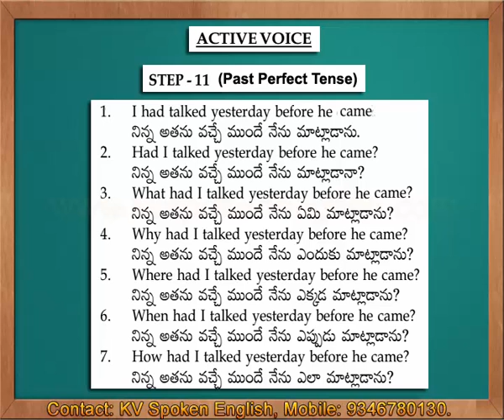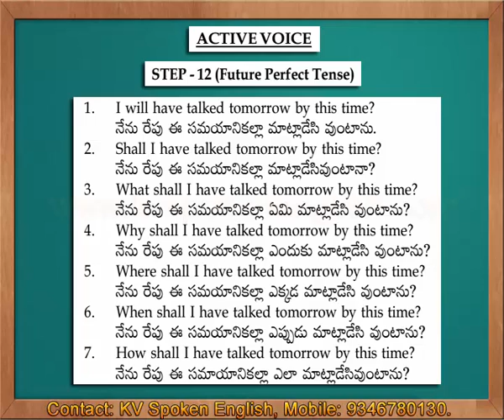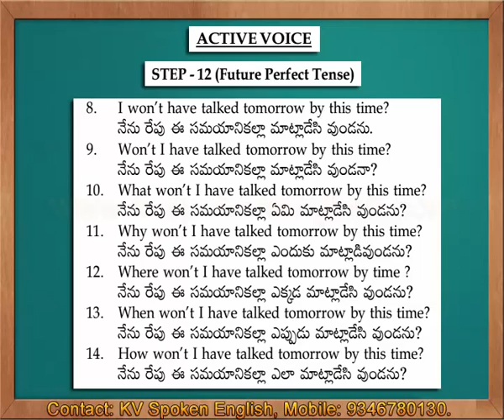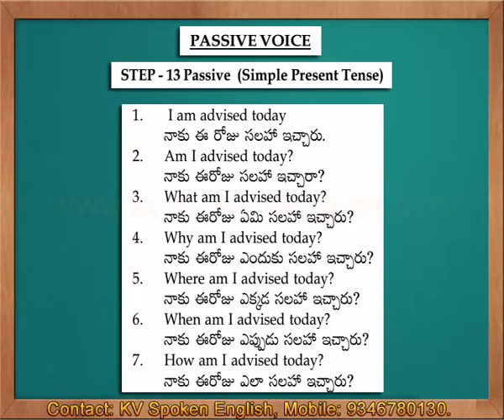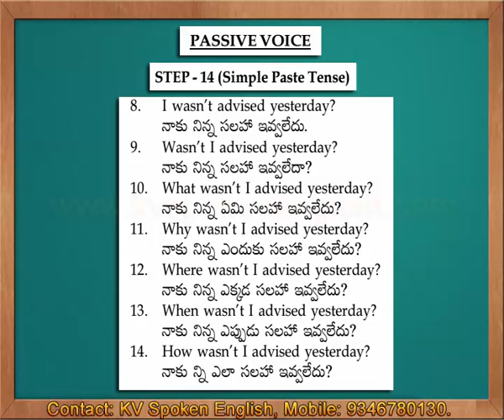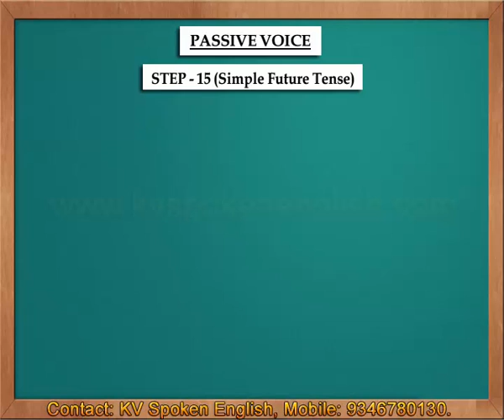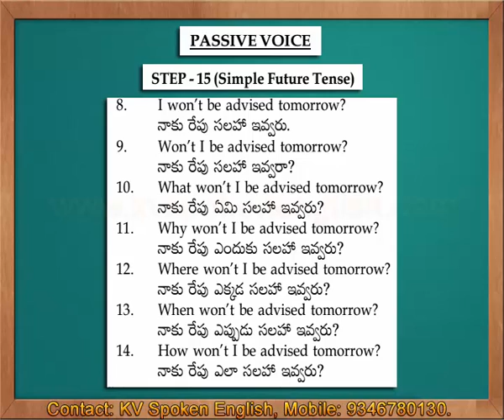Must Watch - Spoken English through Telugu Part 17